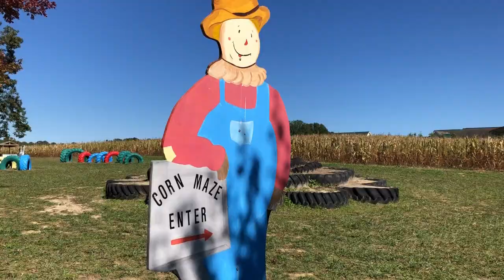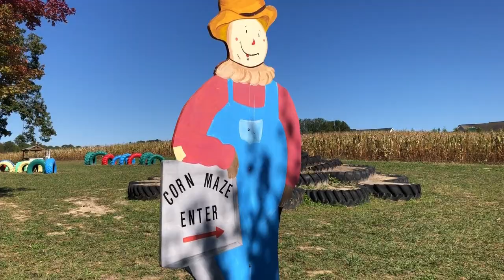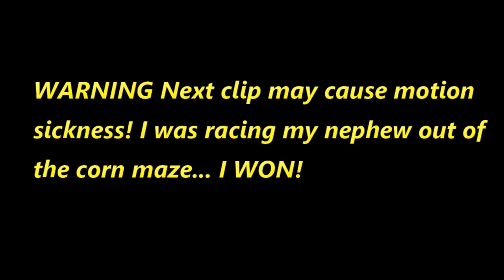Vlogtober #3 | Our Trip To The Pumpkin Patch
Happy Mail
Ella Roberts